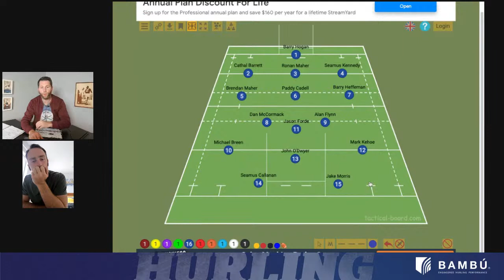Hurling Show — Cahill v Sheedy | clash of styles | Rebels v Dubs | Offaly destiny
The Hurling Show previews a massive weekend of action as Tipperary meet Waterford in the All-Ireland SHC quarter-finals, while Dublin do battle with Cork.